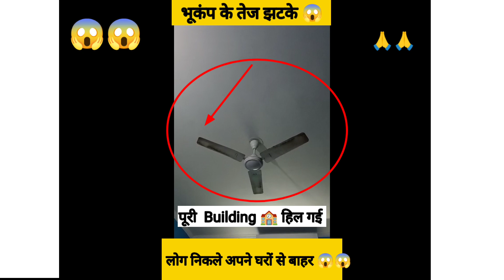Earthquack Delhi ncr 👈😲 Bhukamp ke jhatke ,फिर कांप गई धरती 😱😱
Earthquake
भूकंप
भूकंप कहा
भूकंप के झटके
भूकंप का केंद्र कहा
भूकंप महसूस हुआ
भूकंप आया
earth quake

temblor

movement
quake
bhukamp kha kha aaya
bhukamp kha

Earth quack delhi
Earth quack delhi ncr
Earth quack Uttar Pradesh
Earth quack uttarakhand
nepal ki tarh earthquake